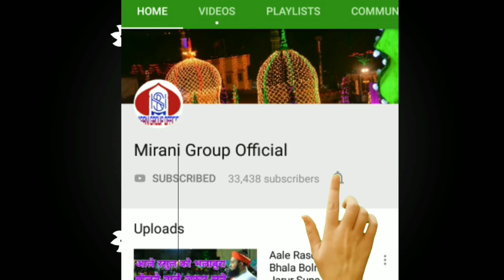Makhdoom Ashraf Ki Bargah Me Sayed Jami Ashraf Ne Ye Manqabat Padhi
Manqabat-E-MAKHDOOM Ashraf
"Bigadega Kya Koi Shetan Hamara"
Lyrics-Sayed Jami Ashraf Ashrafiul Jilani Mirani
Voice-Sayed Jami Ashraf Ashrafiul Jilani Mirani
27 Muharram Bad Namaz E Magrib
Dargah Kichhuchha Sharif